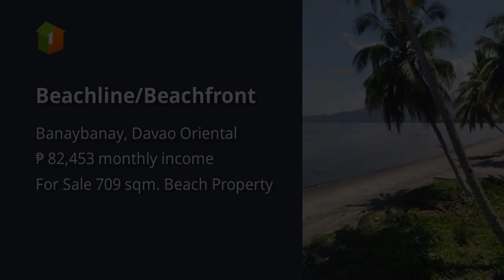Beachline/Beachfront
Beach Properties For Sale in Banaybanay, Davao Oriental: Banaybanay, Davao Oriental